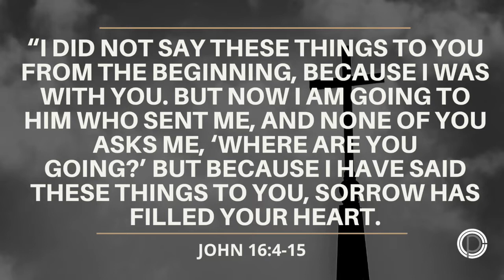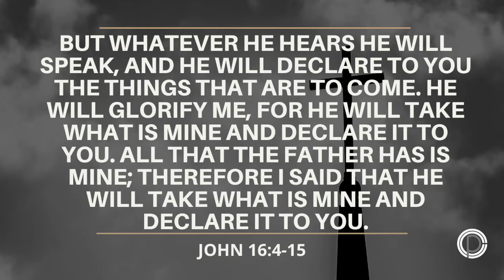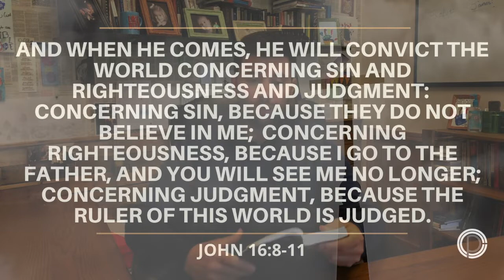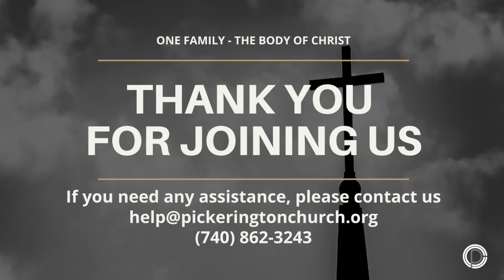Evening Devotional (May 24, 2020)